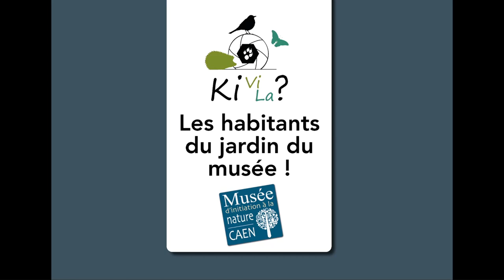Les oiseaux du musée !